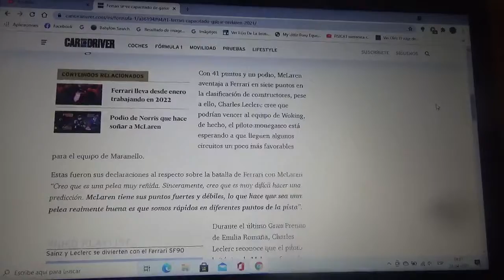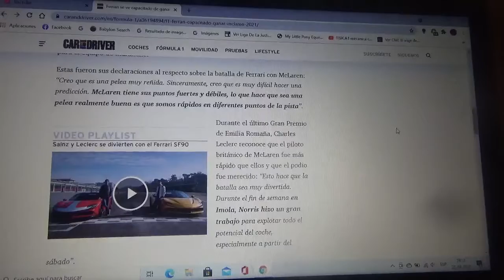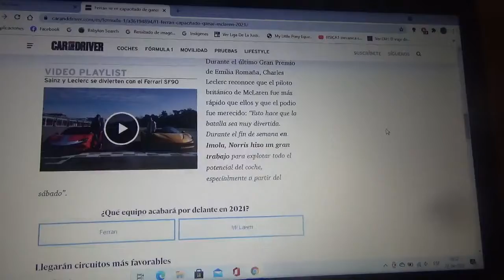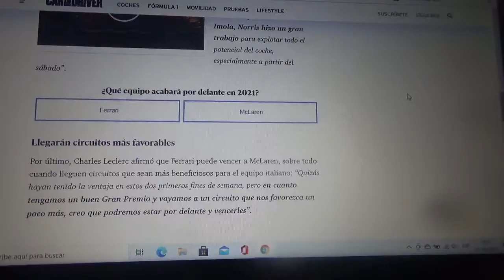Scuderia Ferrari esta dispuesta a ganarle la batalla a Mclaren esta Temporada 2021 de Fórmula 1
Su piloto líder el competidor monegasco Charles Leclerc ve una gran batalla entre en conjunto rojo de Maranello y el conjunto naranja papaya de Woking